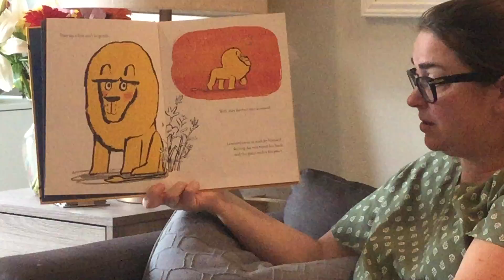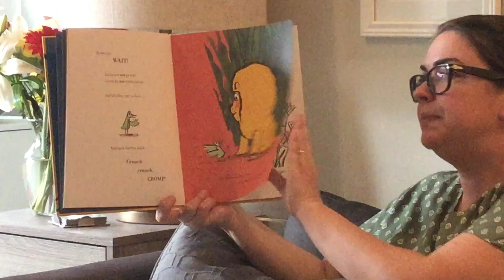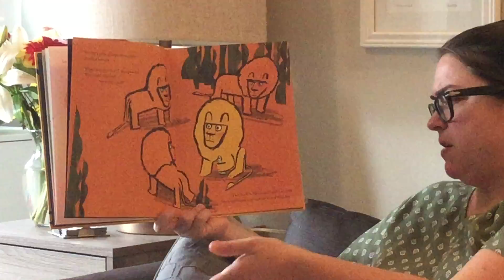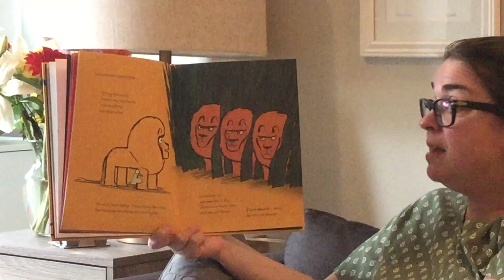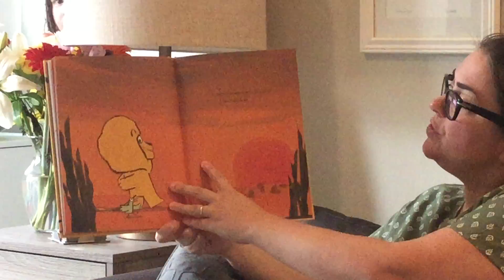How to be a lion by Ed Vere